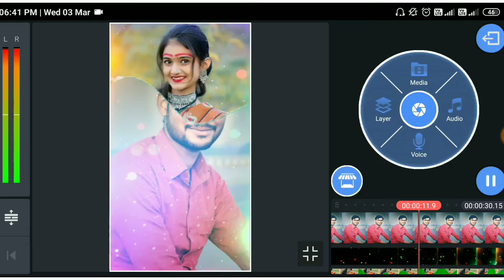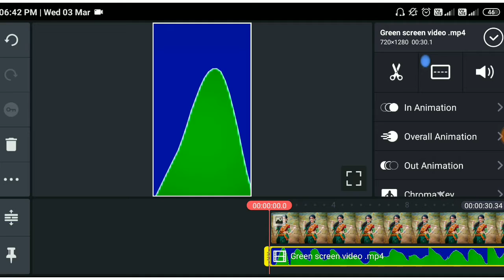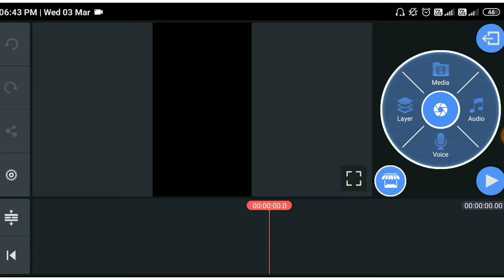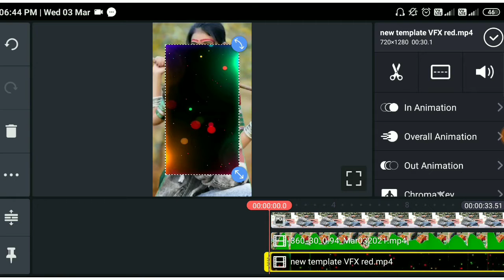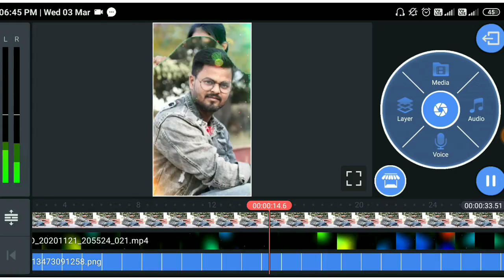New trending whatsapp status video editing |kinemaster video editing | status editing in kinemaster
Hello Friends अगर आप सभी को हमारी Template या Metrial को डाउनलोड करने में कोई भी परेशानी हो रही है तो इस को जरूर
देखें इस वीडियो में मैंने बताया है कि कैसे आप हमारी टेंप्लेट को डाउनलोड कर सकते हैं।

How to download kinemaster without watermark Link ? ttps://youtu.be/thC1H6m803M
2